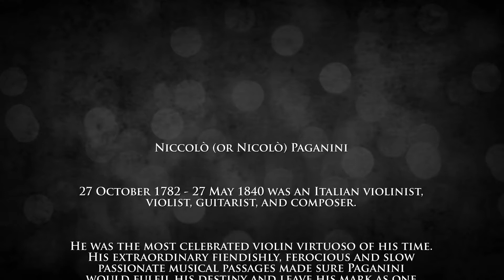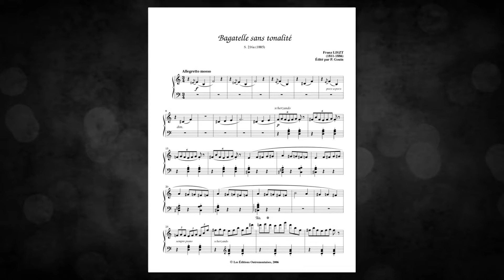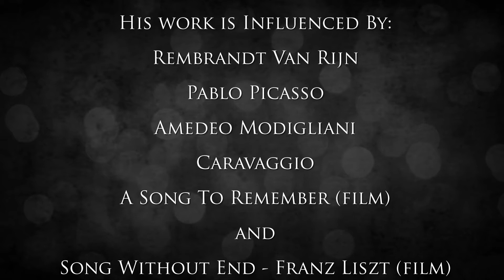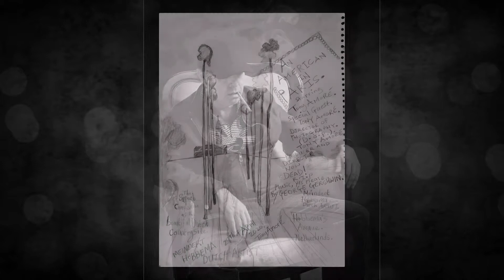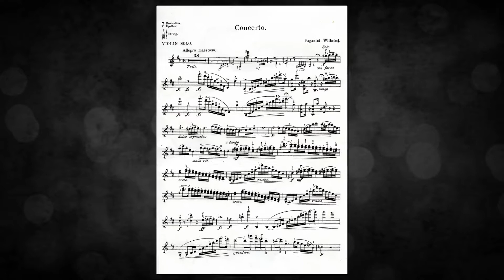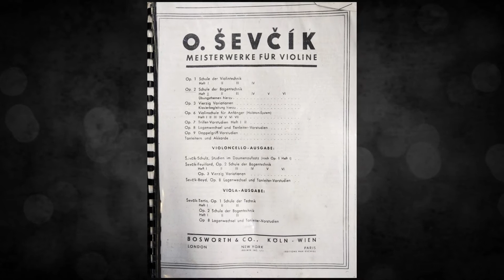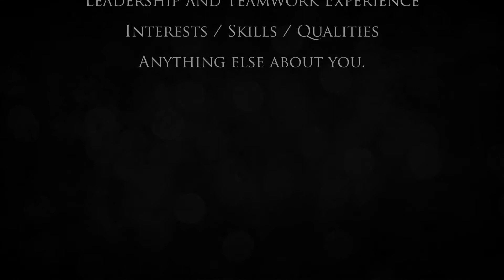VILLA SAN TROPEZ . France. ART FOR ARTS SAKE. TONY AMORE